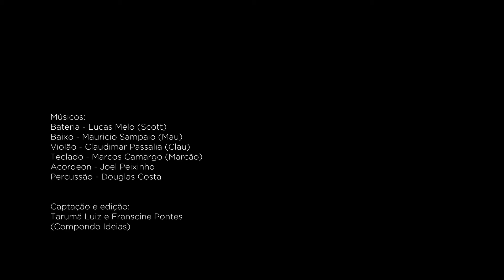O Homem do seu Coração - Elvis Nunes | Live Session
Novo trabalho do cantor Sertanejo Elvis Nunes!

A música "O Homem do seu Coração" é uma composição do cantor Elvis Nunes e retrata um homem jogando na cara o valor que não teve do seu relacionamento passado!

Live Session significa "Sessão ao vivo", tocando e gravando direto!

Artista: Elvis Nunes
Compositor: Elvis Nunes

Produção Musical e Vídeo: Compondo Idéias (Tarumã Luís e Franscine Pontes)

Músicos:

Bateria: Lucas Melo (Scott)
Baixo: Mauricio Sampaio (Mau)
Sanfona: Joel Peixinho
Teclado: Marcos Camargo (Marcão)
Violão: Claudimar Passalia (Clau)
Percussão: Douglas Costa

*ALL PRIME
*ANDRADE CONTABILIDADE
*SÍTIO WILLIAM
*FR1 CORRETORA DE SEGUROS
*BSB CONSULTORIA
*DOUTOR NEY
*NILTON DIAS
*JAPA MOTOS
*VALTINHO PEREIRA

Local da gravação do clipe: Estúdio Charantola

Deus é Fiél!